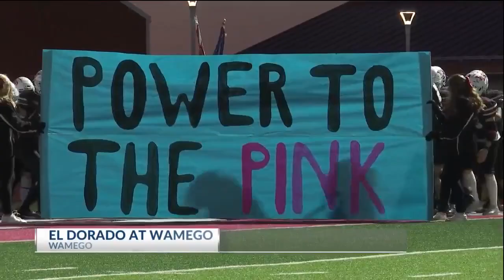FOOTBALL FRENZY: Wamego vs El Dorado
Wamego beats El Dorado 58-14.